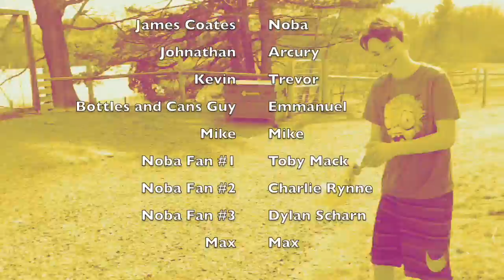Nobamemes 420th Special PART 2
:kcart dnuos
gnos emeht "eciffO ehT"
)abON( setaoC semaJ yb "sduolc eht ni irucra"
ssoR anaiD yb "evoM ruoY"
abon gnikcuf yb "abon yzzaj"
 abon yb "etiusreP"